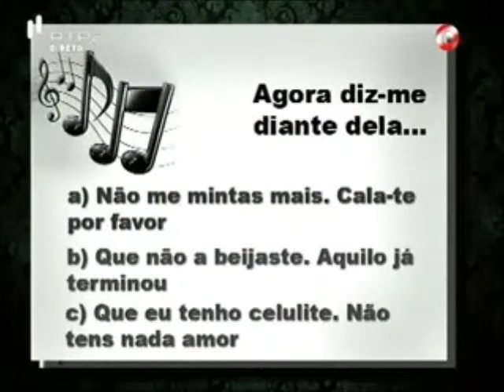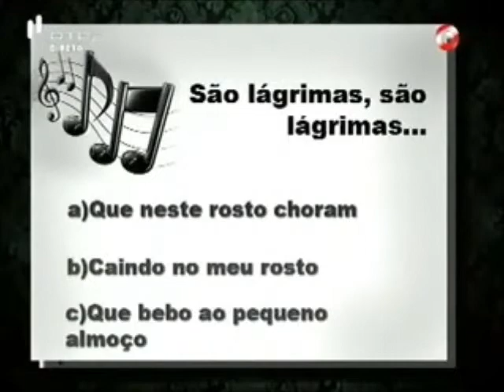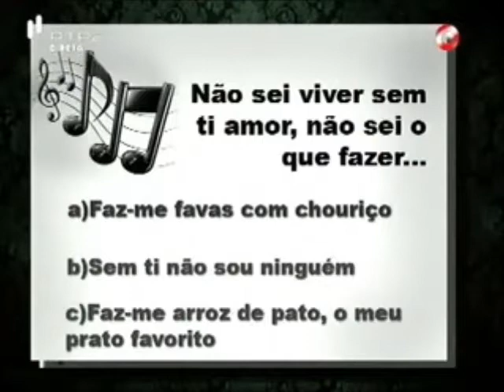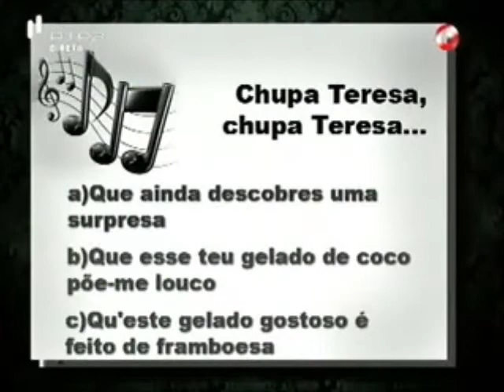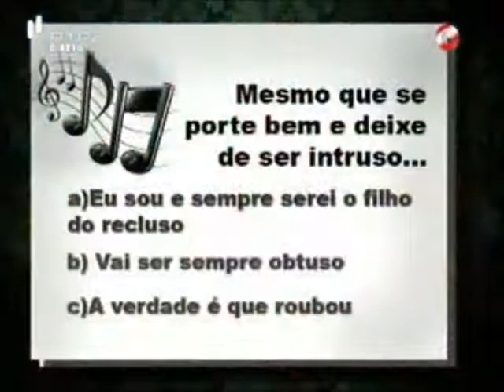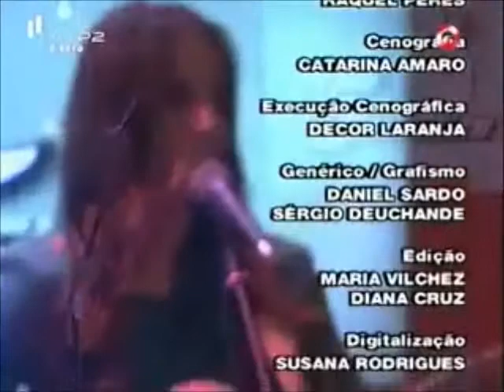Ana Free - 5 para a Meia Noite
entrevista + hino dos 5+ girlfriend